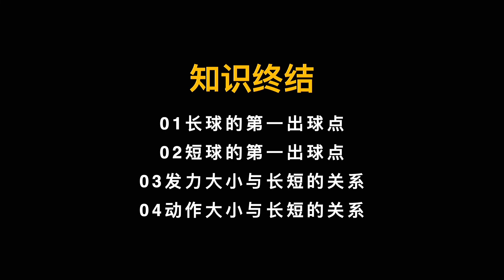《发球的技巧与训练方法》02发球的长短